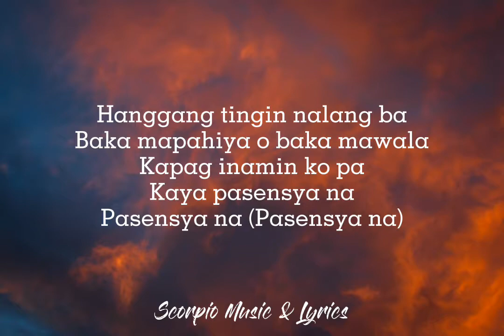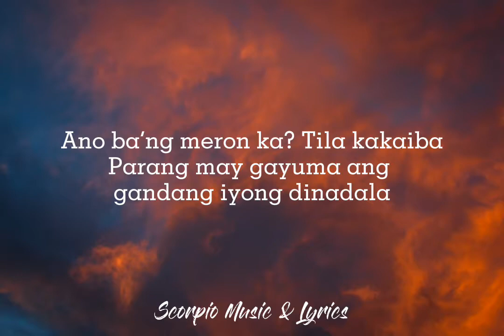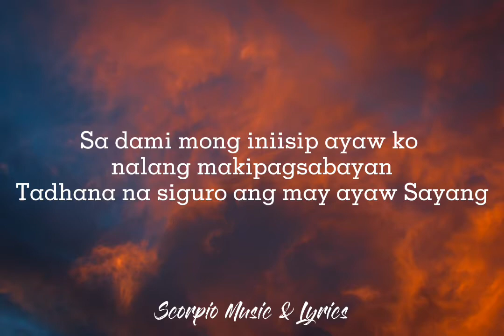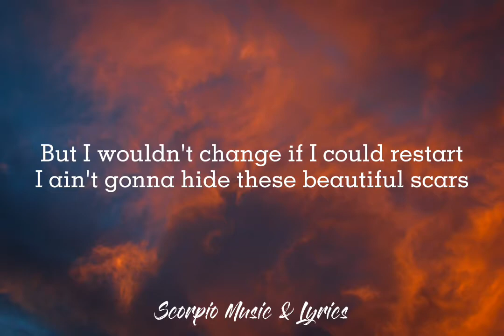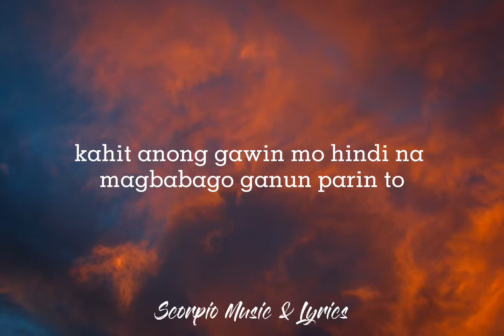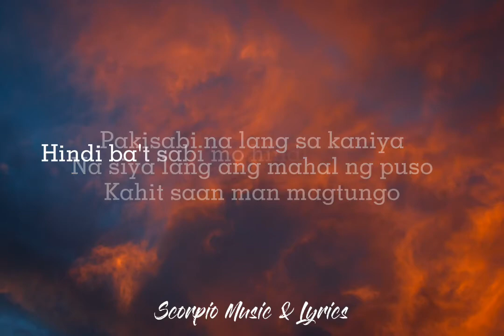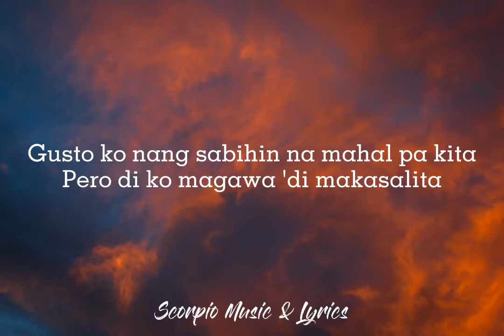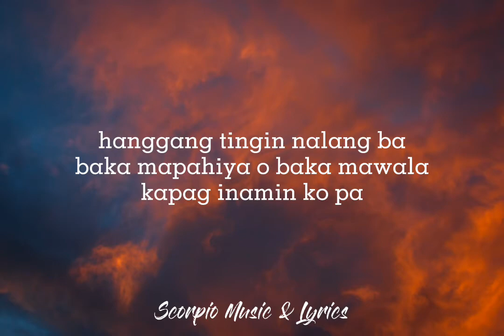Pasensya Na x Beautiful Scars MASHUP | Cover by Pipah Pancho & Neil Enriquez (Lyrics Video)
Pasensya Na x Beautiful Scars MASHUP | Cover by Pipah Pancho & Neil Enriquez (Audio)

Hi Everyone! This is Scorpio - Music & Lyrics

Produce newest and random music from your favorite songs & artists. Hope you like it. 😉

And just leave COMMENT to request songs. I will give it to you less than 24hrs 👌

Songs Included:

Honcho - Pasensya na ft. Jekkpot x Skusta Clee
Miss Kathryn - JAYVEE (Prod. by Cursebox)
Naakit - Henyong Makata
Maximillian - Beautiful Scars
Skusta Clee x Jnske- Tama na
Wala nang ikaw - Skusta Clee × Just Hush × Yuri Dope
PAKISABI NA LANG - Guthrie Nikolao (Guthben)
Kabilang Buhay - Bandang Lapis
Uuwian - EMMAN
Baka Di Tayo - Yayoi, Yosso, Lopau (420 Soldierz)(LC Beats)

Beat and Audio Produced by: Neil Enriquez
Song Arrangement by: Pipah Pancho

Background: unsplash